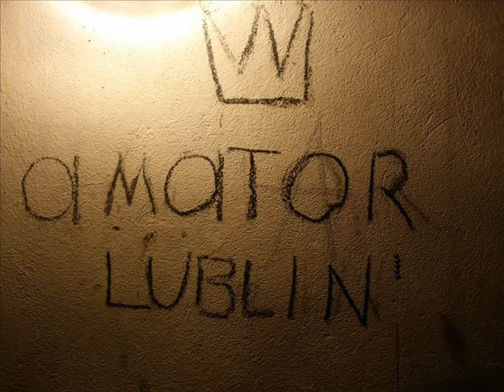Kraut und wurst session - Amator Lublin